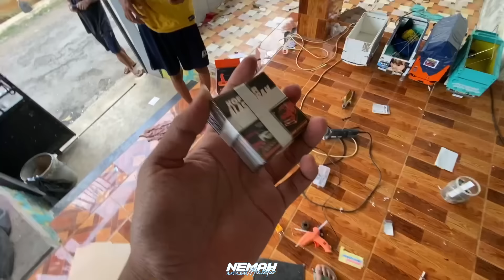SI INOE BERUBAH KONSEP JADI HEREX STYLE‼️PREPARE BUAT KOPDAR MINIATUR BESOK